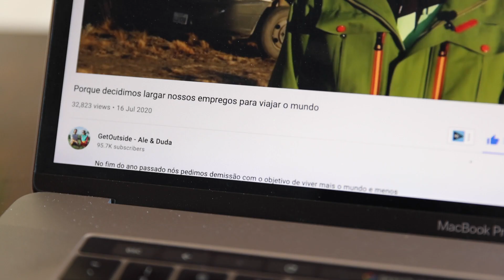Afinal, o que é aventura?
“Por que vocês vão fazer isso?”
Nossos embaixadores do @Getoutsidebr já receberam essa pergunta várias vezes. Se você gosta de se jogar na aventura, é bem provável que também já tenha ouvido a mesma frase. O que nos leva a querer ver o mundo, a experienciar coisas novas, a encarar o desconhecido? Seria buscar viver aventuras? Mas, afinal, o que é aventura? Vem refletir sobre essas questões no super vídeo que Ale e Duda produziram!